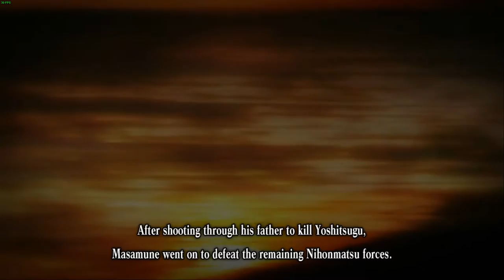Nobunaga's Ambition Sphere Of influence Cutscene 17: A Father's Parting